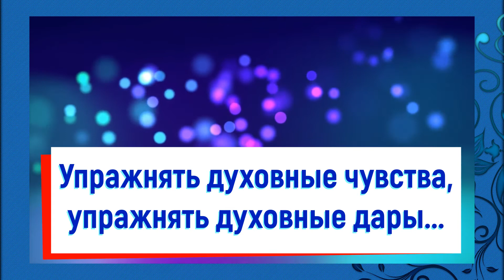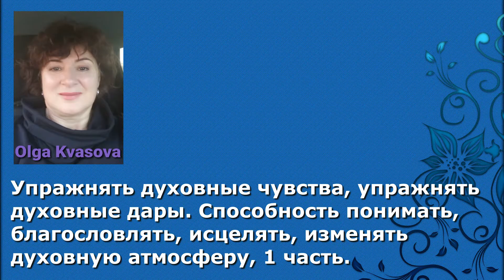Olga Kvasova - Упражнять духовные чувства, упражнять духовные дары.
Развивать способности понимать, благословлять, исцелять, изменять духовную атмосферу.